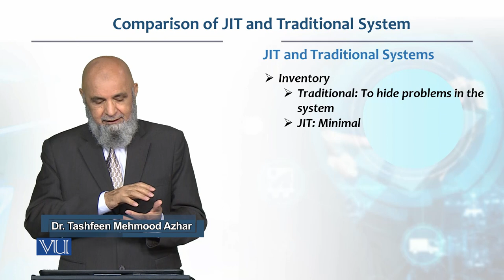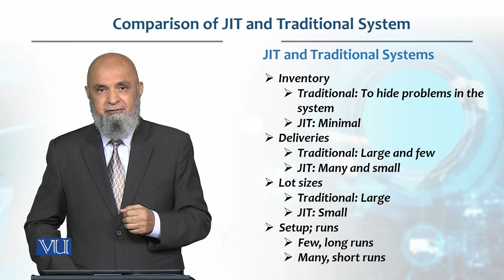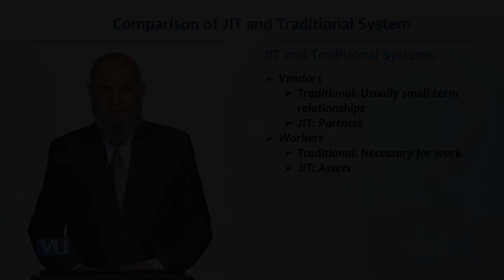Comparison of JIT and Traditional System | Production / Operations Management | MGT713_Topic209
Topic209: Comparison of JIT and Traditional System,
By Dr. Tashfeen Mehmood Azhar